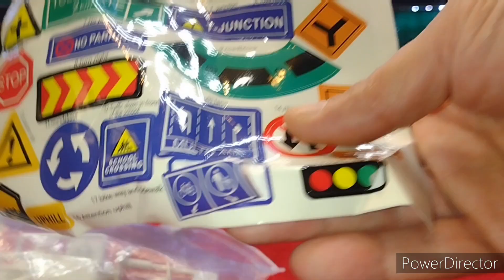Works Great! Perfect For Kids! Diecast Car Playmat Is Sized Between Micromachines And Hot Wheels.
This Kids Play Mat Could Use A Good Iron but It Comes Complete With Road Signs For Hours Of Playtime For The Young Ones.